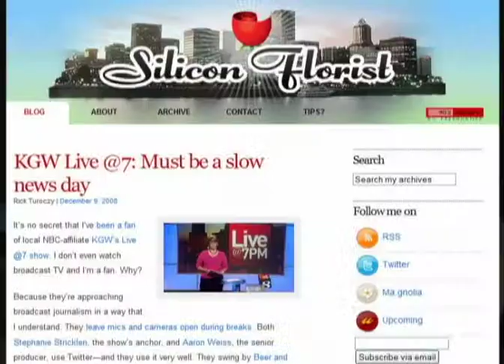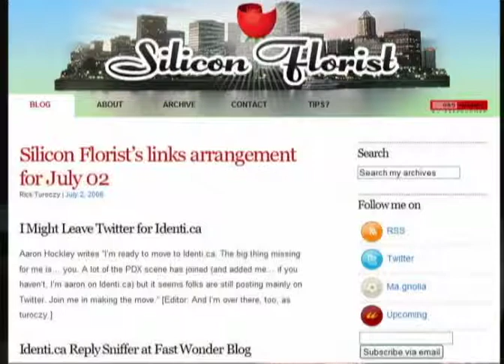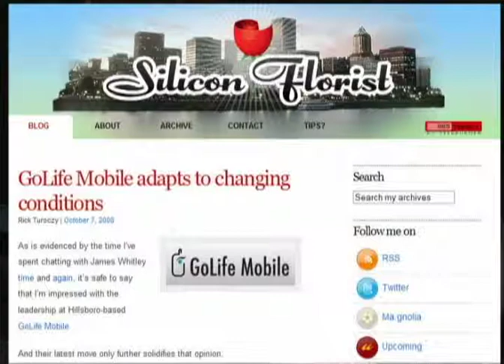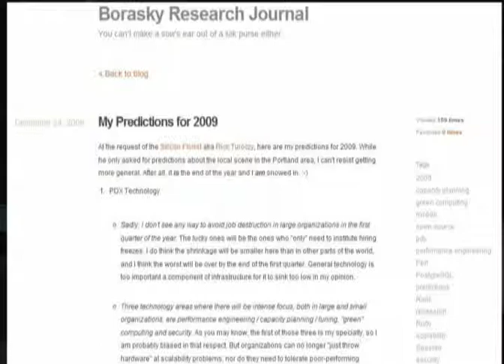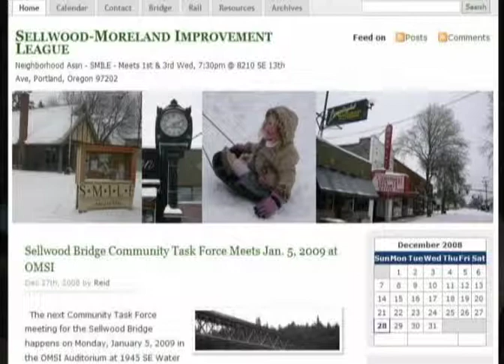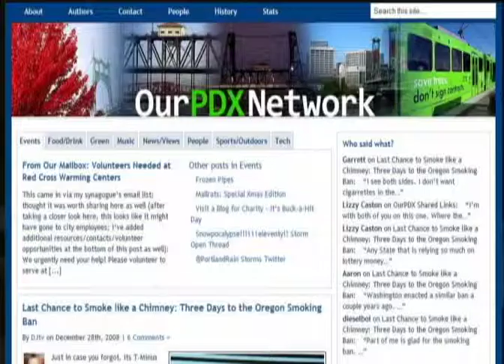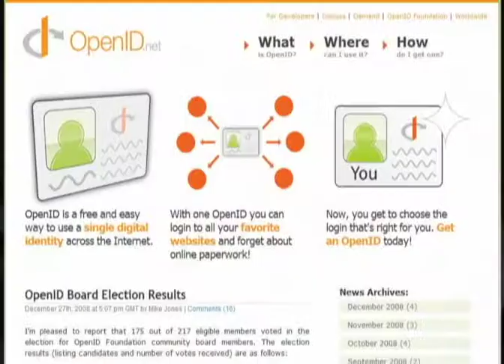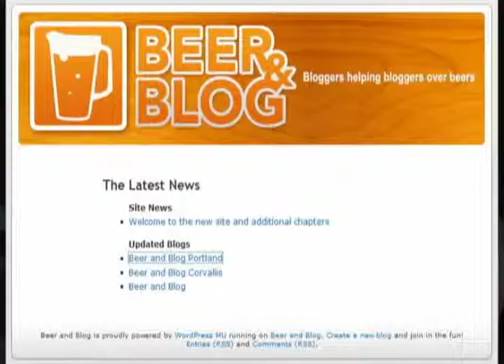StrangeLove Episode 67 Part 2 - Silicon Florist: 2009 Predictions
December 29, 2008 "Silicon Florist: 2009 Predictions"

Host: @CamiKaos
Producer/Co-Host: @drnormal